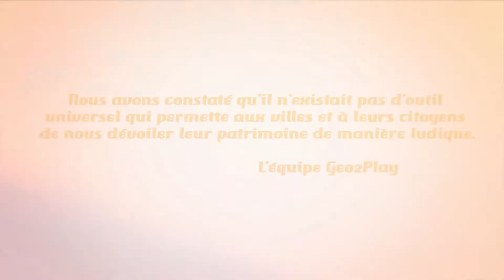PerfectPitch - Le Pitch de Geo2Play